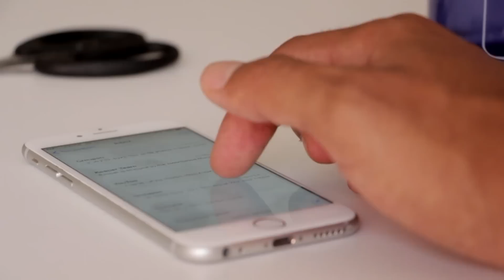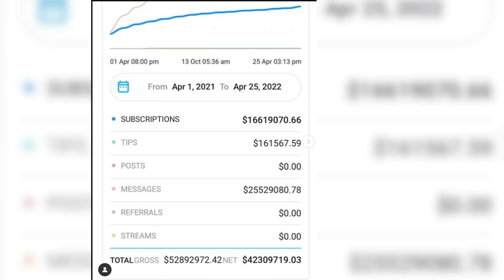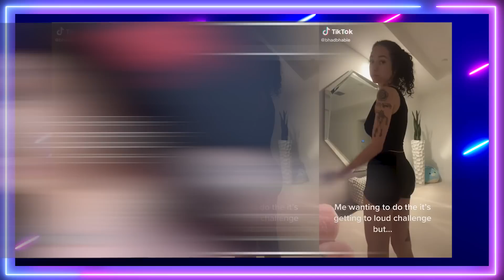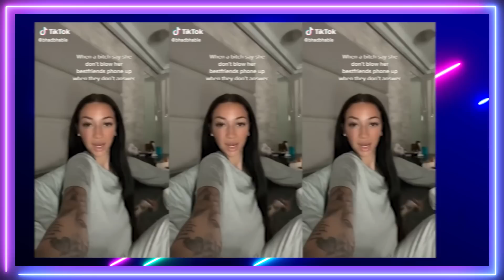Only Fans Model Blames MEN For Subscribing To Her When She Turned 18!!!